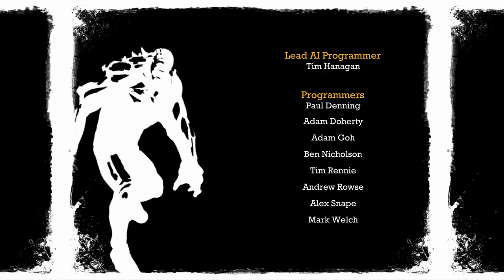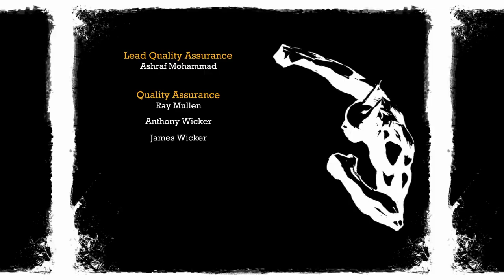The Experts -- Batman: Arkham Asylum (episode 9: FINALE)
The end of the Jokester